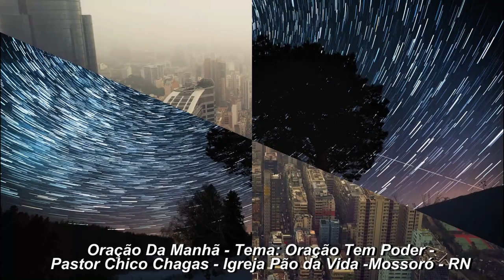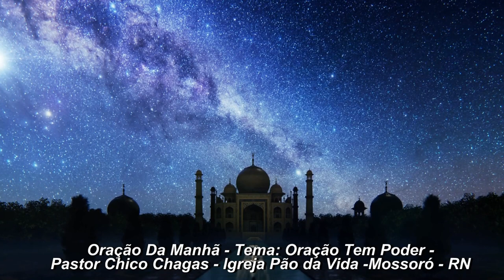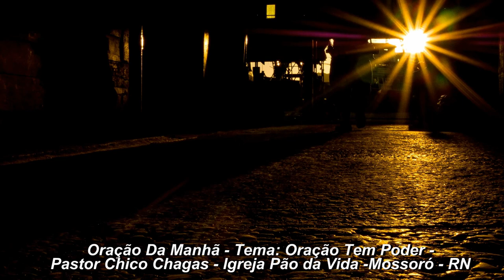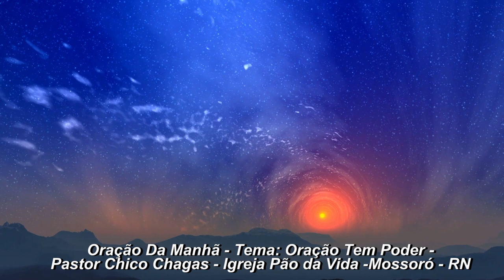ORAÇÃO DA MANHA Oração de Poder Pr Chico Chagas